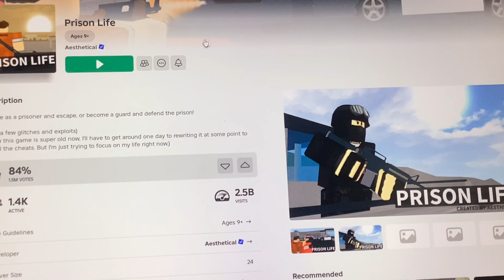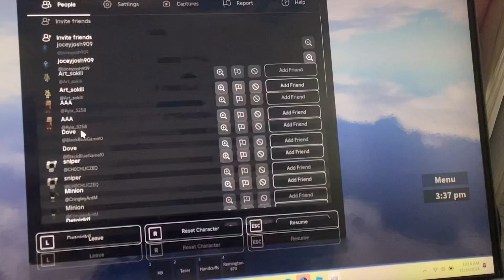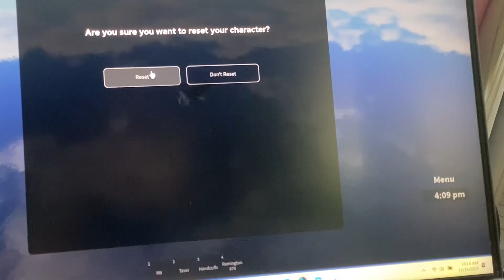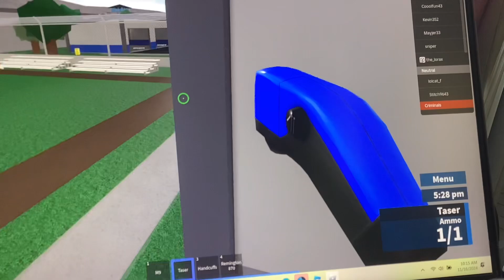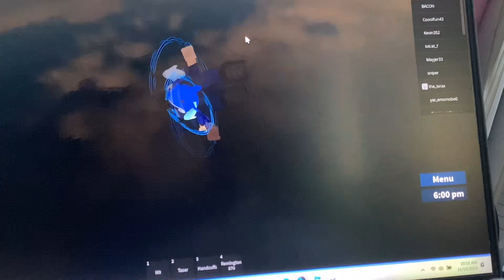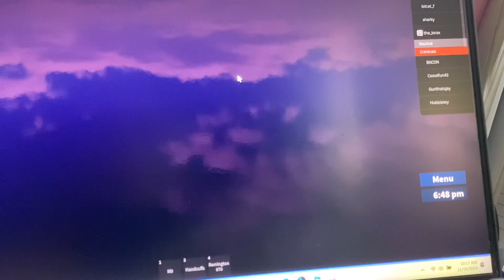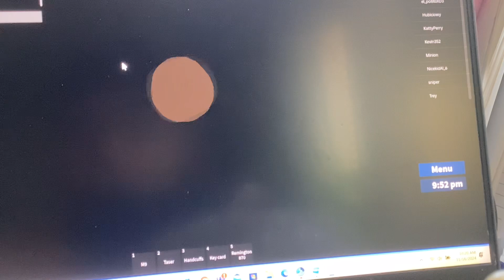Playing as a Cop in Prison life on Roblox